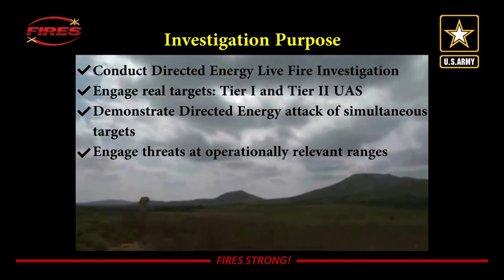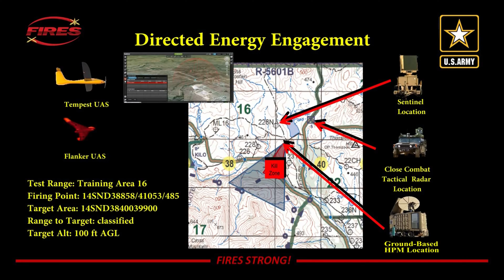Emisor de microondas inutiliza a los drones al instante (4K)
La nueva arma secreta del ejército estadounidense es un remolque con una antena de radar. Bajo su apariencia totalmente inocua se esconde un generador capaz de dejar inservible cualquier máquina que tenga componentes electrónicos. No importa lo rápido que se mueva.